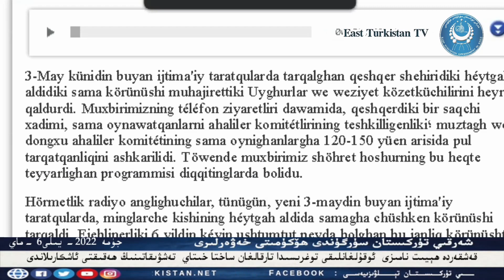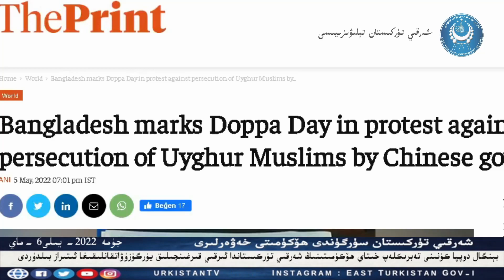(2022-5-6) !ئىشنىڭ ھەقىقىتى ئاشكارىلاندى، كەچۈرۈم سورىمىغانلار زۇلۇمغا ئورتاق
ئەڭ يېڭى خەۋەرلەردىن بەھرىمان بولۇش ئۈچۈن چوقۇم كۆرۈڭ، مۇشتىرى بولۇڭ، خەلقىمىزنىڭ سىياسىي ئېڭىنىڭ يۇقۇرى كۆتۈرۈلۈشى ئۈچۈن تارقىتىشنى ئۇنۇتماڭ :يۇتۇب ئادرېسىمىز :فىيسىبوك ئادرېسىمىز تىۋىتتېر ئادرىسىمىز ئىنىستاگرام ئادرىسىمىز former Xinjiang prisoner describes life inside China’s detention camps
East Turkistan
Doğu Turkistan
Uyghur genocide
Uygur Soykırım